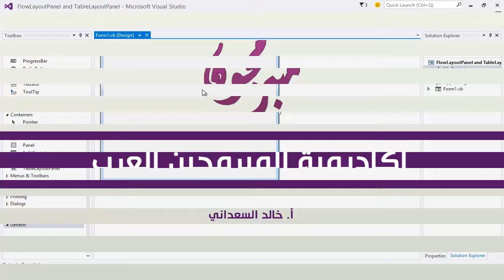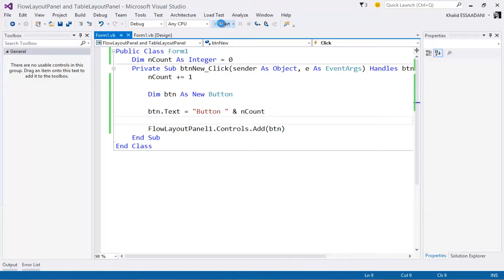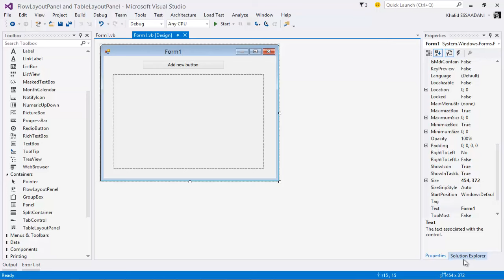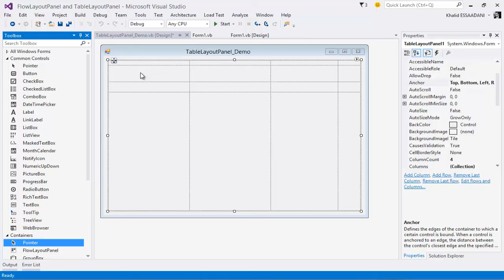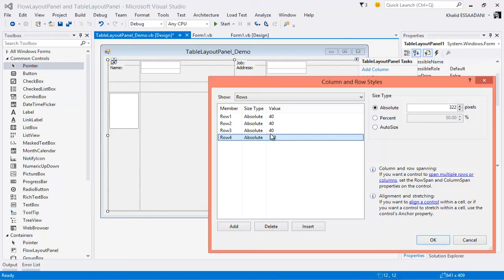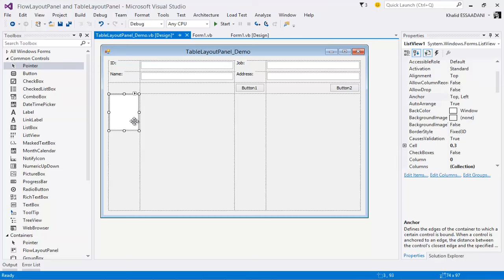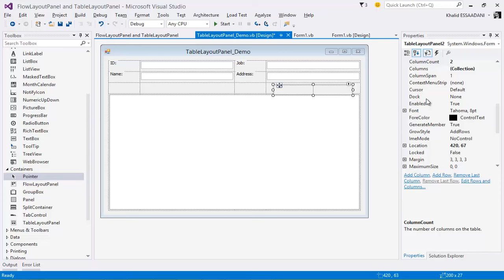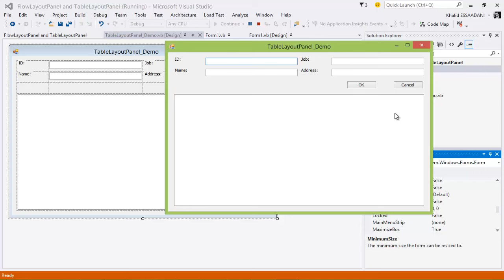46. أدوات التحجيم التلقائي TableLayoutPanel and FlowLayoutPanel Controls